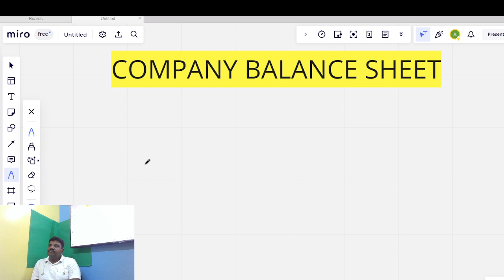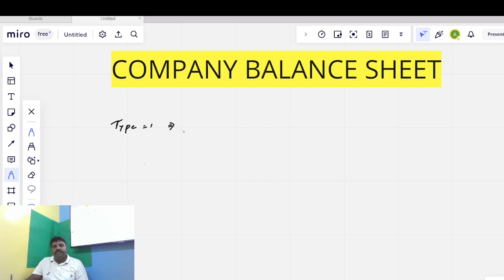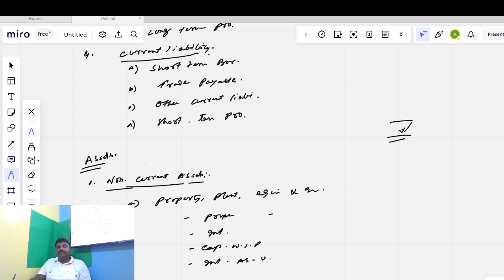COMPANY BALANCE SHEET PART II